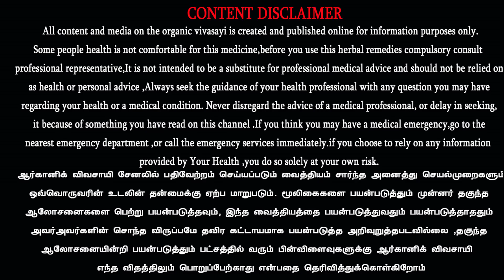களை செடிகள் நமது நண்பன் | நிலத்தில் உள்ள சத்து குறைபாட்டை போக்கும் களை செடிகள் | பாமயன் | Pamayan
களை செடிகள் நமது நண்பன் | நிலத்தில் உள்ள சத்து குறைபாட்டை போக்கும் களை செடிகள் | களையை கட்டுபடுத்த இயற்கை வழி | இயற்கை விவசாயம் | இயற்கை விவசாயி  பாமயன் உரை | Pamayan speech